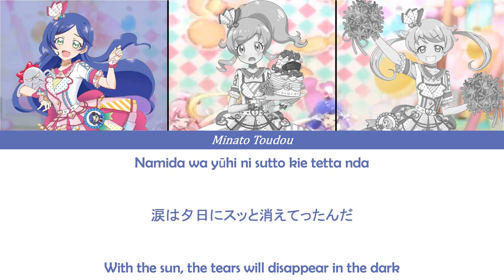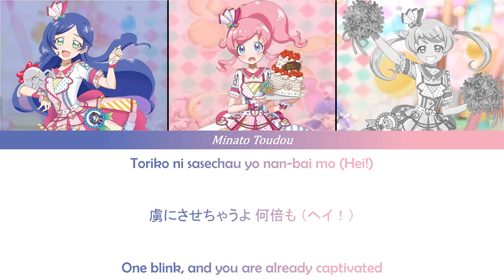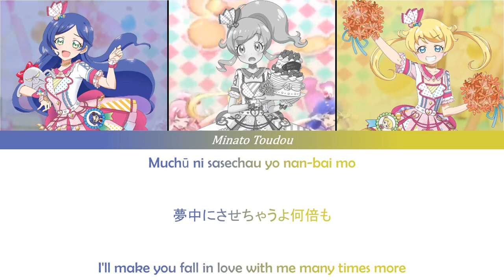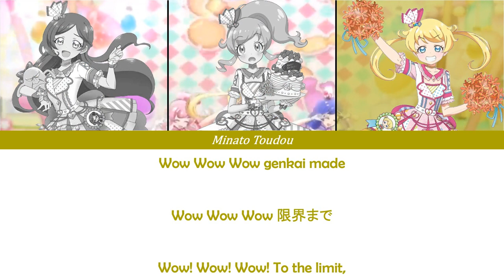Maiden Attention Please (乙女アテンションプリーズ) - Kiratto Pri Chan FULL LYRICS COLOR CODED ROM/KAN/ENG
Maiden Attention Please (乙女アテンションプリーズ) (officially Otome Attention Please) is a group song that appears in Kiratto Pri☆Chan. It was first performed by Miracle☆Kiratts in episode 32.

Artists:
Mirai Momoyama (CV: Coco Hayashi)
Emo Moegi (CV: Miyu Kubota)
Rinka Aoba (CV: Nanami Atsugi)